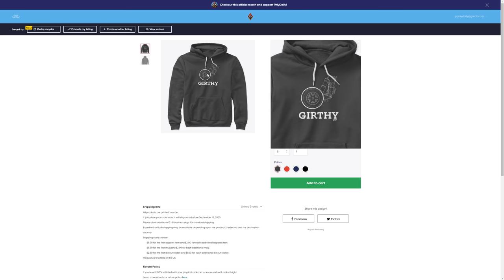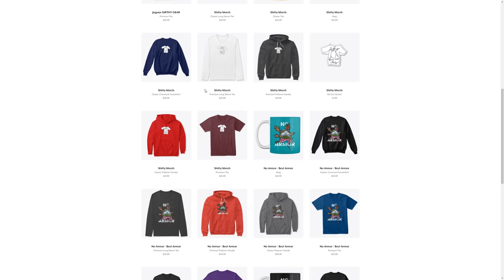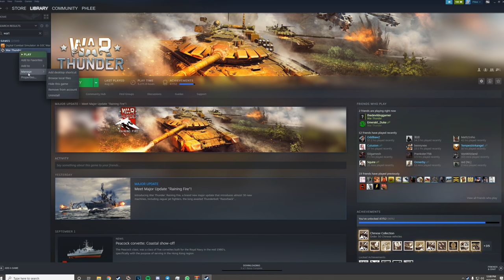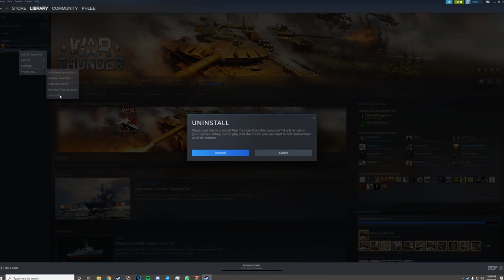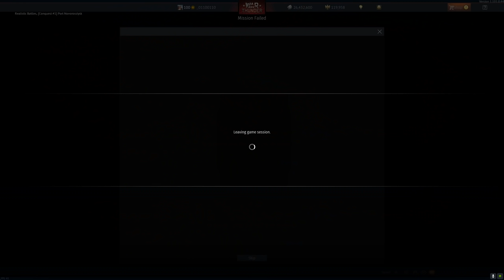GIRTHY GEAR | JAGUAR CAS & PIZZA CHALLENGER (War Thunder)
o7o7